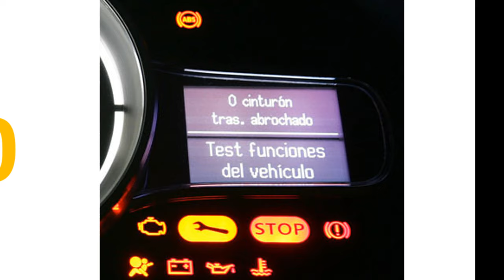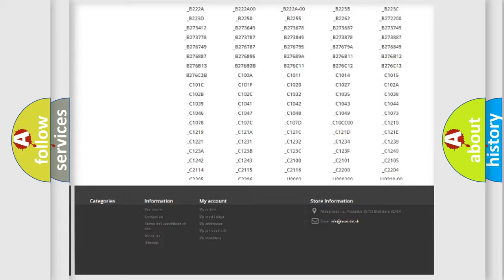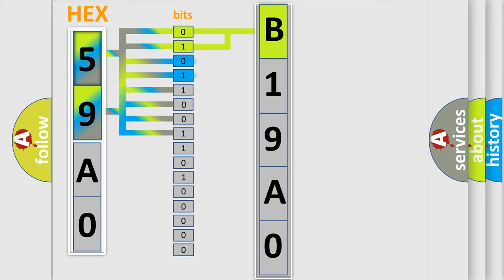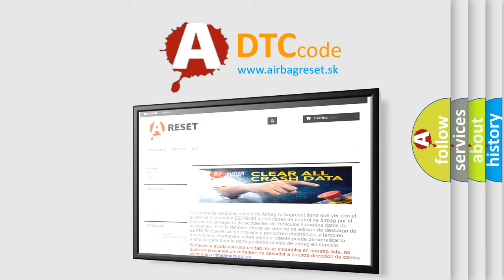DTC Dodge B19A0 Short Explanation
Contents:
0:21 Basic DTC analysis according to OBD2 protocol standard.
1:48 Insight into programming
2:58 A diagnostically understandable description of the Diagnostic Trouble Code
3:05 Basic error definition

Make
Dodge
Code
B19A0
Definition
Stroke Sensor Malfunction
Description
Sensor power source voltage VCSK is 36 V or less or 495 V or more for at least 02 seconds
Cause
 Brake pedal stroke sensor Brake pedal stroke sensor circuit Brake pedal stroke sensor power supply Skid control ECU